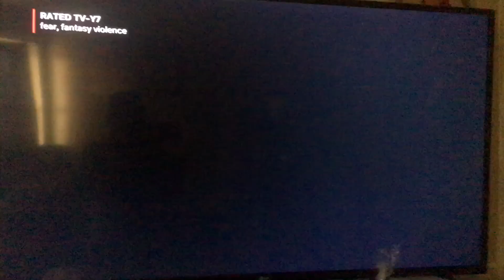Nickelodeon (2004/2005/2013/2020)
Taken From The Beginning Of A Netflix Print Of The First Episode Of Avatar: The Last Airbender “The Boy In The Iceberg”